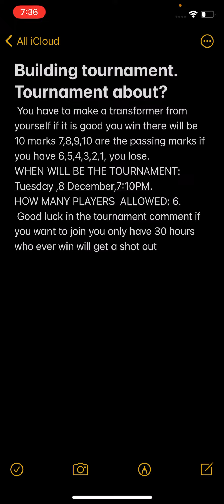Minecraft building tournament!!